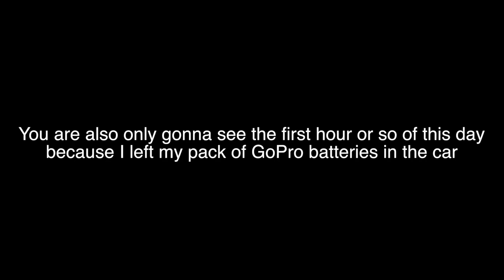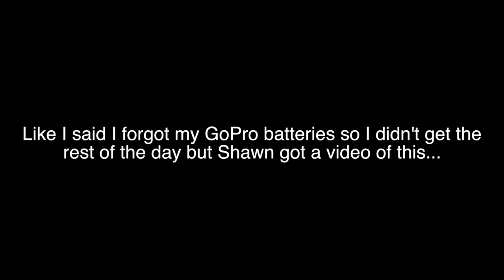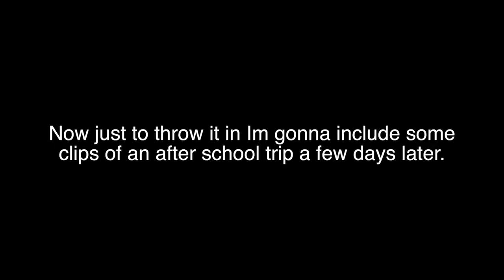Giant Catfish Caught on Ultralight + Topwater Froggin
A nice 2 part video for you guys that I hope you enjoy. Hopefully you haven't had enough catfish cause the next video I catch some flatheads and you are still yet to see the 20 pound channel catfish spot. Also Florida is still to come, 14 days to go...